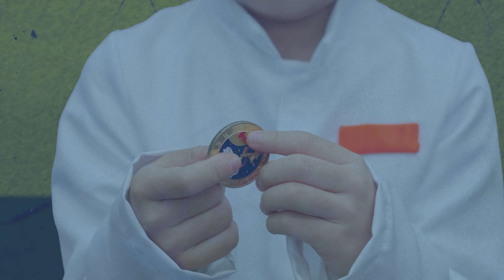Fengfeng Mystery Adventure under sea 枫枫的海底世界大冒险